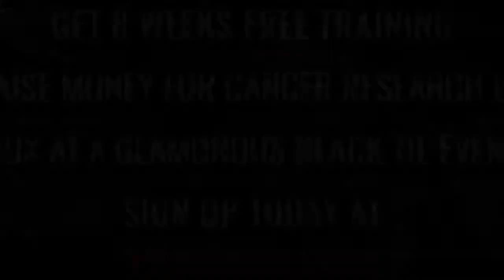Ultra White Collar Boxing | Gillingham | Jay Hunt VS Russell Hunt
Gillingham Ultra White Collar Boxing 15th July 2017

8 Weeks FREE training / Get in the best shape of your life/ Raise money for Cancer Research UK